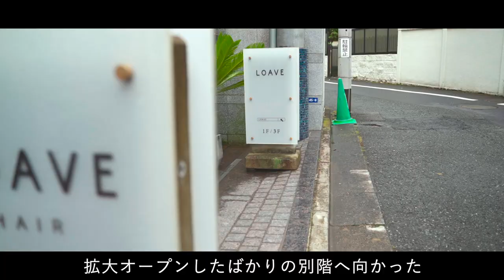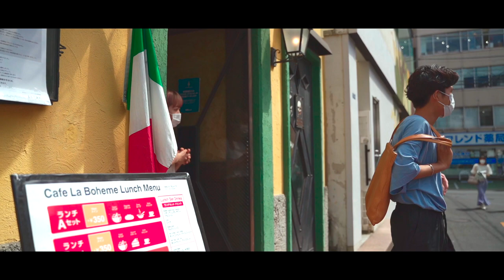LOAVE's Vlog【前編】| HAIRCAMP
抜け感のあるスタイルで人気を集める
LOAVEの魅力は、ずばり「チームワーク力」。

スタッフの仲の良さが全てを成功に導く。
サロンワーク、そして休日に密着した。